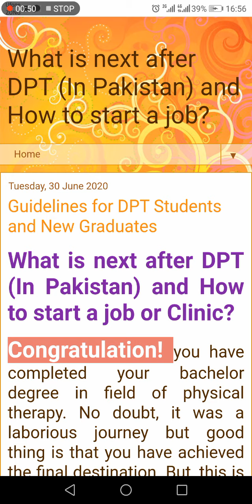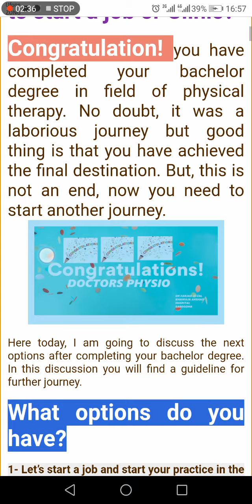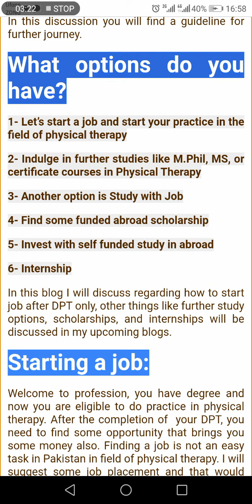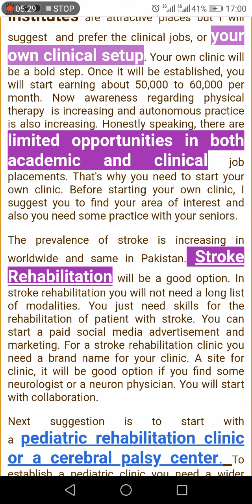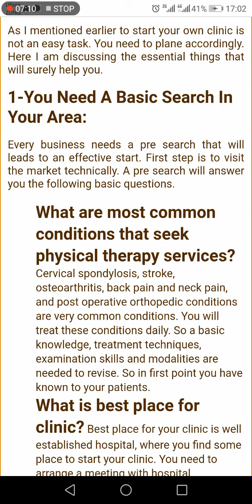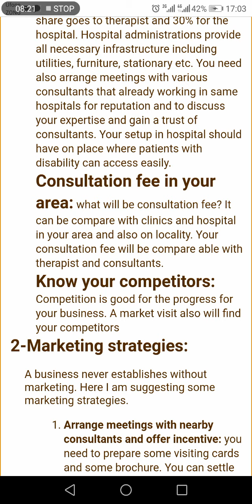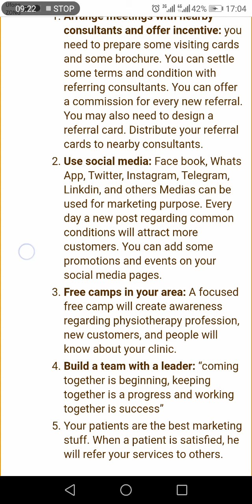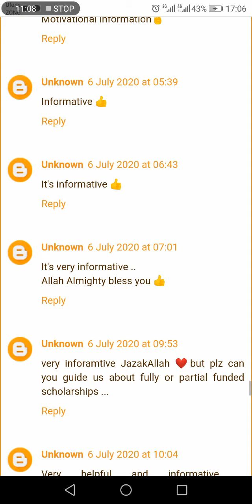How to start a Physiotherapy clinic after DPT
As I mentioned earlier to start your own clinic is not an easy task. You need to plane accordingly. Here I am discussing the essential things that will surely help you.

1-You Need A Basic Search In Your Area:

Every business needs a pre search that will leads to an effective start. First step is to visit the market technically. A pre search will answer you the following basic questions.

What are most common conditions that seek physical therapy services? Cervical spondylosis, stroke, osteoarthritis, back pain and neck pain, and post operative orthopedic conditions are very common conditions. You will treat these conditions daily. So a basic knowledge, treatment techniques, examination skills and modalities are needed to revise. So in first point you have known to your patients.

What is best place for clinic? Best place for your clinic is well established hospital, where you find some place to start your clinic. You need to arrange a meeting with hospital administration. Best option is to start with commission based share. Normally 70% share goes to therapist and 30% for the hospital. Hospital administrations provide all necessary infrastructure including utilities, furniture, stationary etc. You need also arrange meetings with various consultants that already working in same hospitals for reputation and to discuss your expertise and gain a trust of consultants. Your setup in hospital should have on place where patients with disability can access easily.

Consultation fee in your area: what will be consultation fee? It can be compare with clinics and hospital in your area and also on locality. Your consultation fee will be compare able with therapist and consultants.
Know your competitors: Competition is good for the progress for your business. A market visit also will find your competitors

 2-Marketing strategies:

A business never establishes without marketing. Here I am suggesting some marketing strategies.

Arrange meetings with nearby consultants and offer incentive: you need to prepare some visiting cards and some brochure. You can settle some terms and condition with referring consultants. You can offer a commission for every new referral. You may also need to design a referral card. Distribute your referral cards to nearby consultants.

Every day a new post regarding common conditions will attract more customers. You can add some promotions and events on your social media pages.

Free camps in your area: A focused free camp will create awareness regarding physiotherapy profession, new customers, and people will know about your clinic.

Build a team with a leader: “coming together is beginning, keeping together is a progress and working together is success”

Your patients are the best marketing stuff. When a patient is satisfied, he will refer your services to others.

 3-Buy some modalities and equipment necessary for physiotherapy treatment

TENS, electrical stimulators, ultrasound, shortwave diathermy, heating pads, cold pads, weight belts and dumbles, therabands and kinesio tape are some necessary equipment for running clinic.

HOME CARE:

Home care in physical therapy is to provide physiotherapy services at door step. Nothing is wrong with home care services. If a stroke patient cannot travel daily to your OPD clinic, then home care is the best option. Patients with post surgical conditions, stroke, and patient with neurological conditions can be best managing at their home.

Please leave with a comment and do not forgot to read next blog in which I am going to discuss about further studies in physical therapy after DPT.